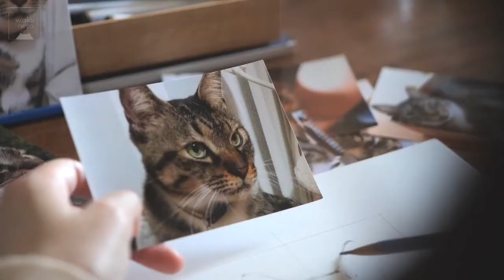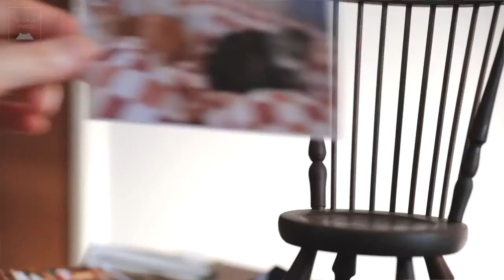Custom Needle Felted Sitting Pet - 100% Handmade Wool Pet Portrait